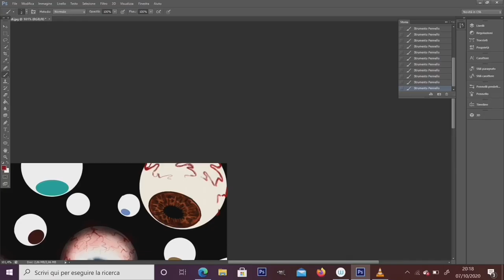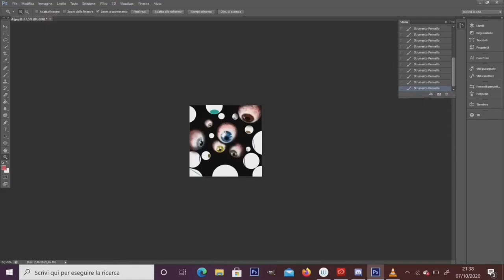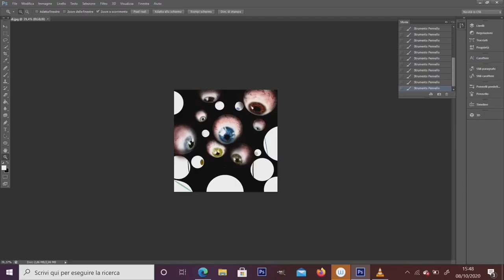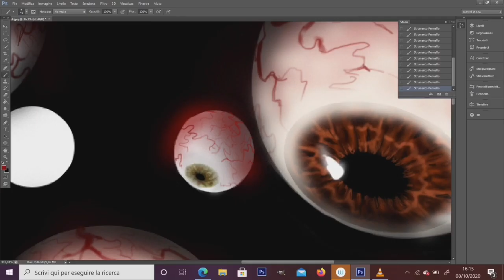DRAWING THE PANIC. PART#2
Drawing PART #2